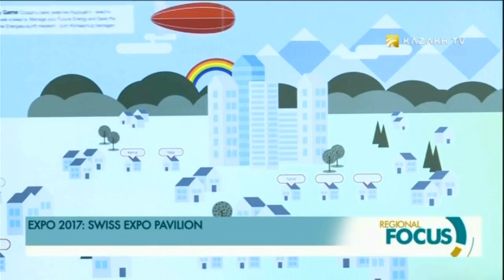EXPO 2017: SWISS EXPO PAVILION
Dozens of innovative projects and as a result the leadership in the list of the most visited pavilions at EXPO 2017 says a lot about the Swiss pavilion. The country can share its achievements in green technologies. Switzerland topped the 2016 rankings in the Global Innovation Index. Recently, the Confederation has become the fourth state in the world that has abandoned the nuclear power. This decision was adopted in a nationwide referendum. At EXPO 2017 in Astana, Switzerland participates under the Flower Power slogan. The Swiss expo commissioner Manuel Salchli told about the country’s energy strategy in an exclusive interview to Kazakh TV channel.

MANUEL SALCHLI, SWISS EXPO COMMISSIONER:

 - The main idea is basically that all of us have an influence on what's happening to our landscape around us and to the beautiful nature. We invited people to the forest which is like it is at the moment very quiet. The trees are kind of dead and only the people take care of the beautiful nature that we're living in Kazakhstan and in Switzerland. Only if we invest into new energies and the fossil fuels and nuclear energy that nature can actually survive. So that's the main concept.

How do we talk to the people, it's for quite interactive thematic houses as we call them. We have one house which you might see people into a Swiss cabin up in the Swiss mountains and then we talk about solar energy. The two adventurers Pietro Picaro and Raffaele Dongione exploring the sky with solar powered planes. We have a water house where people are invited to lie down for 10 minutes listen to beautiful sound and watch a movie about water management all the threats that can be, possible solutions that we can find. The third house is a cooking show as you may have seen it on TV. The people assist in the process of making a Rosti, difficult Swiss potato dish and they learn the process. They learn how to be energy efficient in their own private house. And last but not least we have a station where we talk about a Swiss startup called CSCM. There is continuously developing solar cells and we show the visitors how a solar cell has changed from a very dark loose solar cell as you may have seen it on the roofs of private houses or industrial buildings to a small solar cell that you can actually wear on your clothes and as a solar cell which is able to produce enough energy to charge your mobile phone.

You know it's a fantastic opportunity for Switzerland to be invited to the expo a year in 2017. Because in this year in 2017, Swiss people have voted in a public mode for a change of our energy strategy meaning that by 2050 we will shut down all our nuclear power plants. We will increase investment into the new energy such as solar energy, water, hydro power and we will try to increase the efficiency in our private homes meaning that we will buy new fridges, new stoves that are very energy efficient that consume less energy on a daily basis.

I must congratulate the Kazakh people you know normally people visit an expo. They want to see as many pavilions as possible so they were drawn for the pavilion in order to see the expo. They take time. They sit down in our cabin, in our cooking show, in our Swiss Lab. We have workshops. For example, they can make their own solar powered lamp but it takes about half an hour. Whole families sit down and take the time. They took questions which occasionally our staff cannot even answer because they go so much into the details of complements that the Kazakh people actually visiting this.

Switzerland has prepared a number of surprises. A large cultural program dedicated to the country’s national day is scheduled for August 11th. The participation of a Swiss president Doris Leuthard is expected.